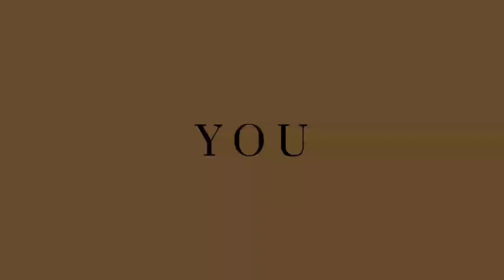Festival Musik Rohani 2022 | Cover D3 TK 2022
Festival Musik Rohani 2022 Institut Teknologi Del dengan tema "Be Thankful for What You Have"

Ayo dukung peserta dengan memberikan like anda untuk video yang anda sukai, sembari menunggu hasil pengumuman video corver terbaik dari dewan juri.

Salam Depagsos
(Departemen Agama dan Sosial 2022/2023 IT Del)